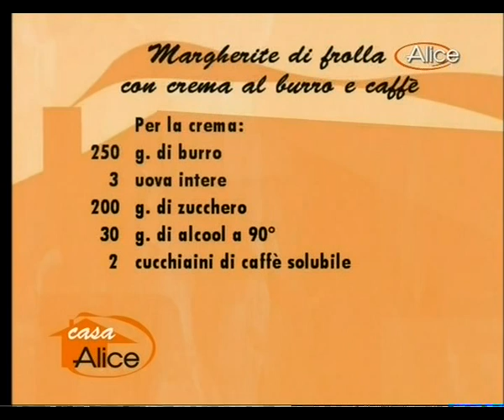Lacrime in cucina